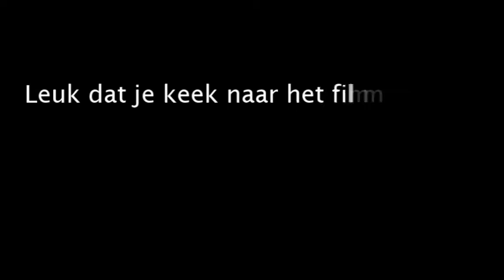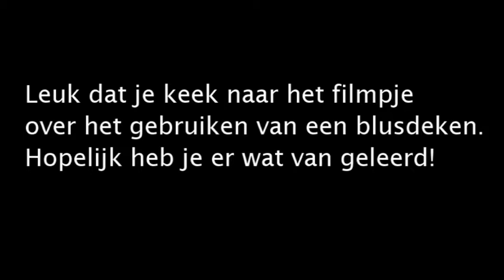Instructie Brand - 6. Blusdeken pop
In dit instructiefilmpje ziet u hoe u een blusdeken moet gebruiken, in dit geval op een pop.